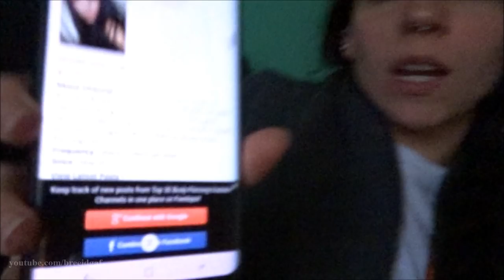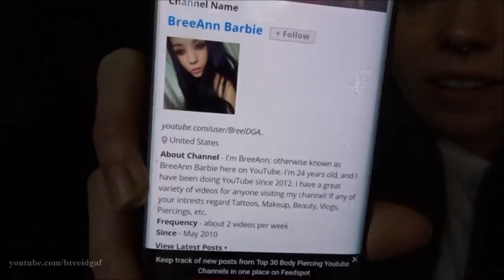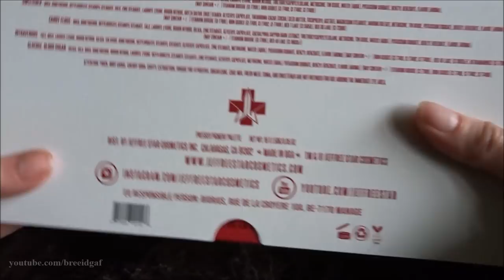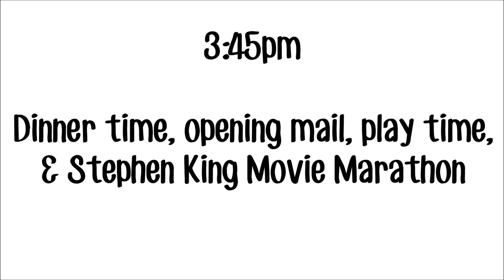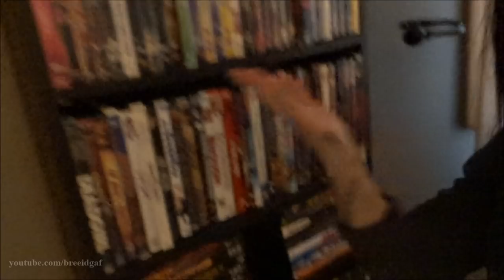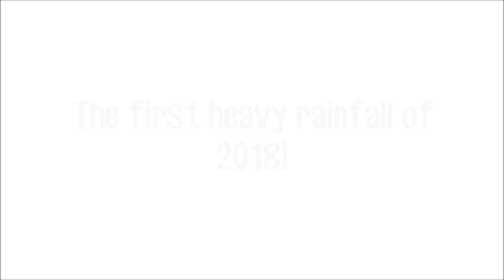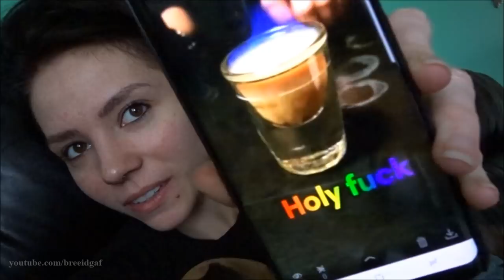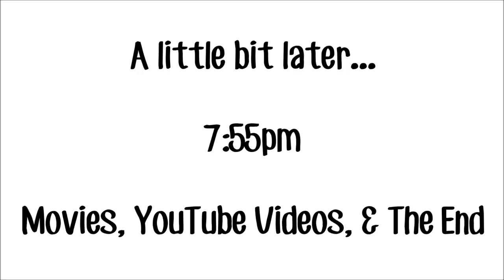VLOG: February 20th-25th | Bad Days, Opening Packages, & Conversation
Hey all! Welcome back! Once again my life has become a crazy mess again...and not in a good way. I wanted to bring you guys another vlog where I give you life updates to keep you all in the loop. I also unbox some packages, take you guys on errands with me, and lots of dog footage. I hope you guys enjoyed and I am already starting on another vlog!

❤Camera I Use: Canon EOS Rebel t3i 600D
❤Editing Program I Use: Windows Movie Maker
❤VLOGGING Camera I Use: Sony Cyber-Shot DSC-HX90V

-BreeAnn xoxo